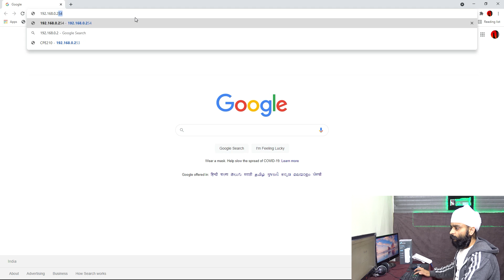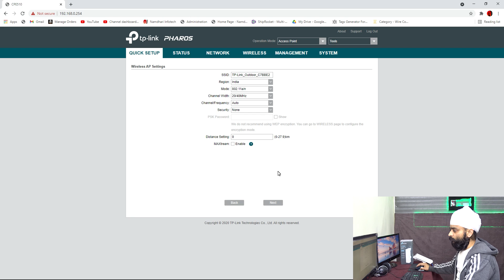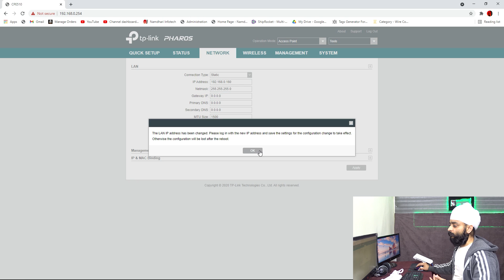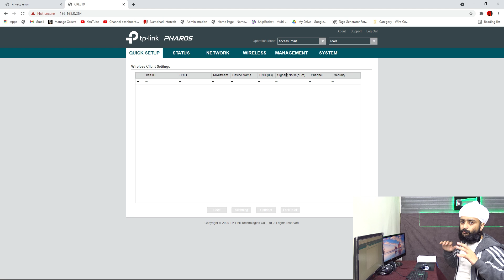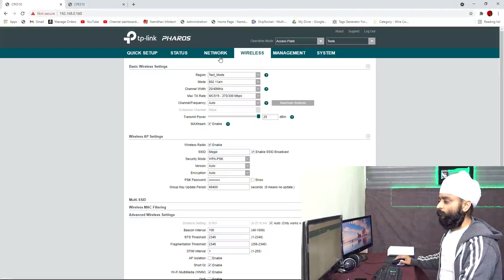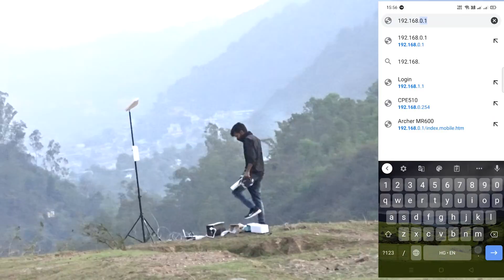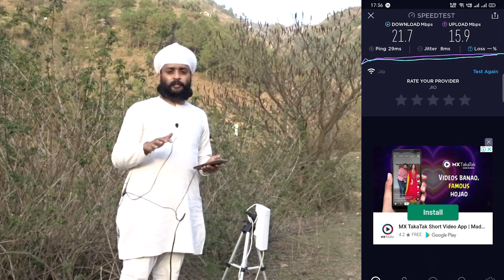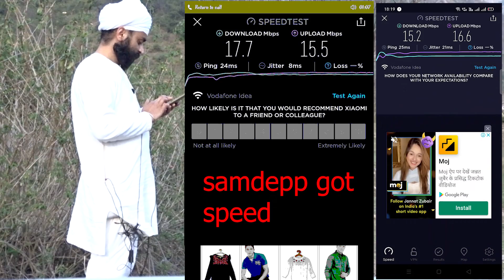Tp-link CPE 510 WIFI long range Outdoor Access Point | Point to Point | elevator Solution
AMAZON LINK LPDA 12 DBI

12 dBI LPDA ANTENNA WITH 10 MTR WIRE

12 dBi Yagi Antenna Amazon Link
aane wala h

TP-Link Dual-Polarized CPE210 9dBi Directional Antenna (White)

TPLINK 5GHZ 300MBPS 13dBi Outdoor CPE (Pharos CPE510)

TP-Link 5GHz 300Mbps 23dBi Outdoor CPE 610

Point-to-Multi-Point Connections

TP-LINK’s 5GHz 300Mbps 13dBi Outdoor CPE, the CPE510 is dedicated to cost effective solutions for outdoor wireless networking applications. With its centralized management application, it is flexible and ideal for point-to-point, point-to-multipoint and outdoor Wi-Fi coverage applications.  Professional performance, coupled with user-friendly design, makes CPE510 an ideal choice for both business and home users.

Enterprise Hardware
With Qualcomm Atheros enterprise level chipsets, high gain antennas and high quality material, specially designed enclosure, and PoE power supply, CPE510 is specially designed for outdoor use and can operate flawlessly in almost any climate, with operating temperatures ranging from -30℃ (-22℉) to +70 ℃ (158℉).

Qualcomm Atheros enterprise 560MHz CPU

High power Tx and high sensitivity Rx radio front-end design

Advanced Antenna System
Built-in High Gain Dual-Polarized Antenna
Dedicated metal reflector ensures higher gain
and lower noise interference

V-Pol Co-polarization Pattern H-Pol Co-polarization Pattern
15km+ Wireless Data Transmission
Specially designed for outdoor uses, ideal for long distance wireless data transmission, covering a range of 15km+ , tested in the field.

15km+
TP-LINK MAXtream TDMA Technology
As network scale increases, wireless competition and collisions among CPEs and base stations will be
so enormous that the real throughput of the network will drop, resulting in a serious impact on end-user
experience. To mitigate these effects, the CPE510 uses MAXtream TDMA Technology.

Pharos Control – Centralized Management System
CPE510 also comes equipped with centralized management software that helps users easily
manage all the devices in their network from a single PC - Pharos Control. Functions like device discovery,
status monitoring, firmware upgrading, and network maintenance can be managed using Pharos Control.

Pharos
User-friendly web-based management system allows professionals to do more specific configurations.

Emulator
5GHz 300Mbps 13dBi Outdoor CPE   CPE510
Built-in 13dBi Dual-polarized
Directional Antennae / Client / AP Router /
AP Client Router (WISP) operation modes6KV Lightning Protection Weather Proof Enclosure15KV ESD Protection Passive Poe Adapter
More
RELATED SOLUTIONS
Wireless Networking for Elevators
TP-Link offers wireless point to point link delivering up to 300 Mbps throughput. The point to point link provides wireless coverage to the entire shaft, and delivers network to the elevator car, connecting the surveillance cameras or digital signage. So that real time video can be recorded to a DVR without hard wiring coax cable directly from the camera to the recorder.

Easy, Flexible Installation
Reliable high speed connection
Ideal for Elevator Camera